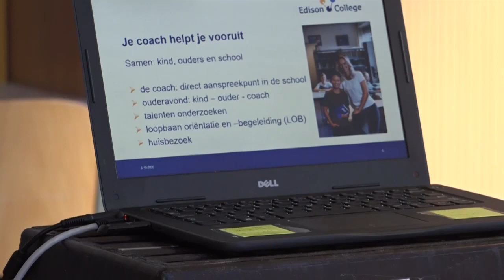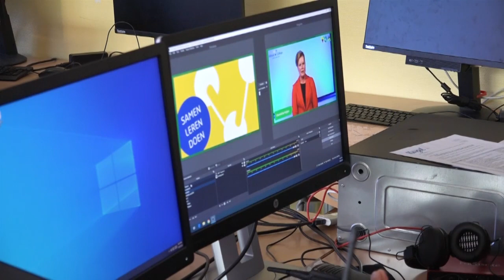Nieuws donderdag 8 oktober 2020